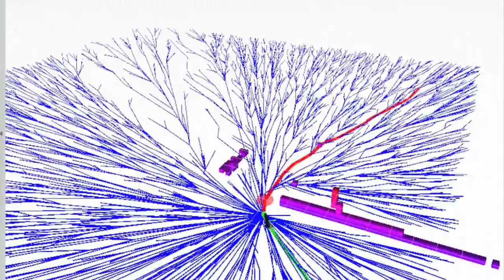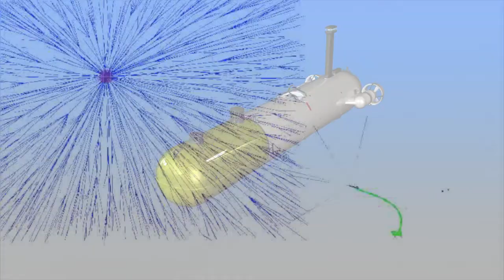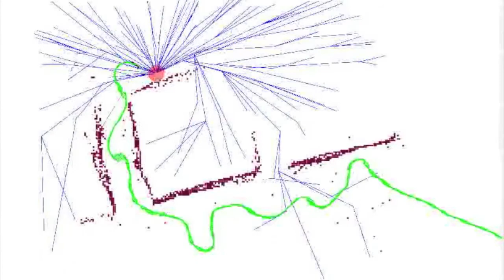Online Planning and Execution of Collision-free Paths for AUVs in Unknown Environments